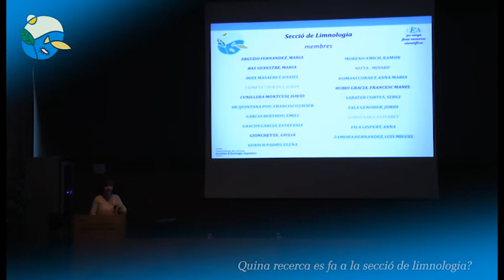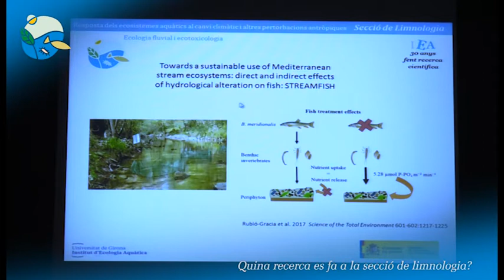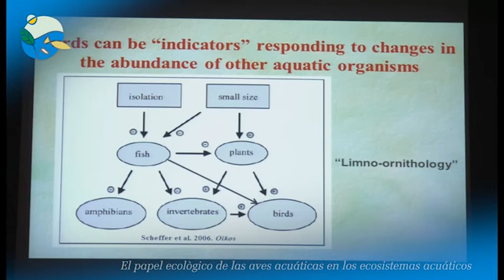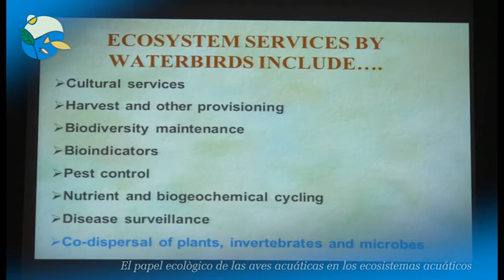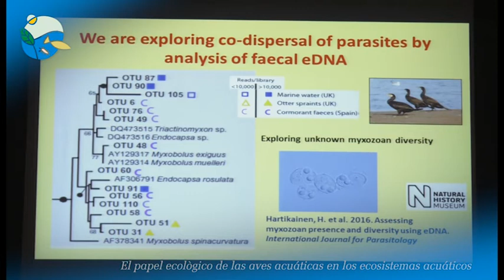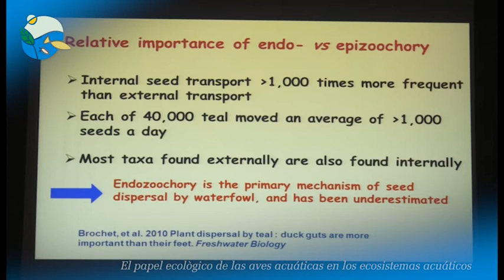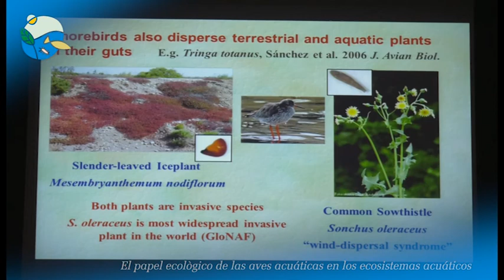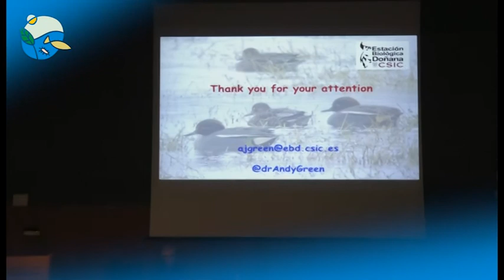30anys 2a sessio: Limnologia